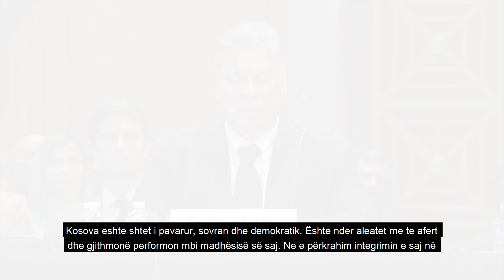Chollet dhe Escobar: S’do të ketë "Republika Sërpska" në Kosovë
Këshilltari i lartë në Departamentin Amerikan të Shtetit, Derek Chollet dhe emisari për Ballkanin Perëndimor, Gabriel Escobar kanë theksuar se nuk do të pranojnë krijimin e një “Republika Sërbska” në Kosovë.
Duke folur  para anëtarëve të Komitetit për Jashtë në Senatin e SHBA-së në lidhje me situatën në Ballkanin Perëndimor, Chollet tha qëllimi i Asociacionit është që serbët në veri të Kosovës mos të jenë të varur dhe lidhur nga Serbia, por të fokusohen në arsimim, kujdes shëndetësor dhe të tjera në Kosovë.
Ai tha se ndërmjetësuesit e dialogut Kosovë-Serbi kanë propozuar disa modele ku pakicat në BE kanë një shkallë të kontrollit lokal. Megjithatë, Chollet theksoi se lidershipi në Kosovë tani duhet të tregojë si mund të duket Asociacioni dhe të jetë i pranueshëm për ta.